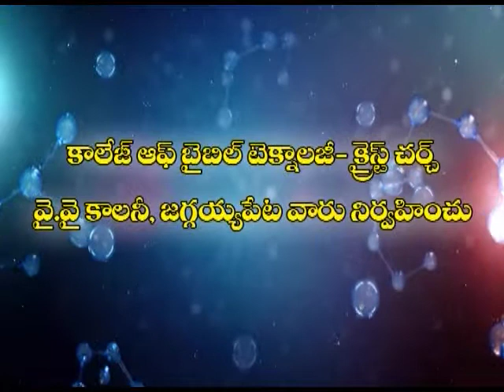vijaya rao garu 02 02 16 part 02